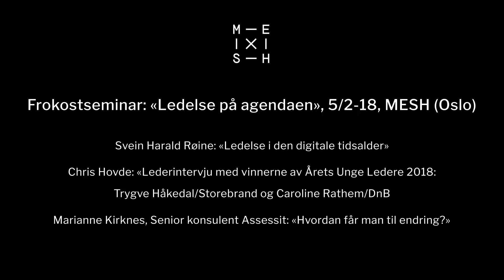Frokostseminar «Ledelse på agendaen»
Takk for oppmøtte til frokostseminar "Ledelse på agendaen" med Assessit og Lederne på MESH. - Følg med for flere muligheter i løpet av året, vi gleder oss til neste gang! Vil du være den første til å vite det siste? Meld deg på her, så holder vi deg orientert!